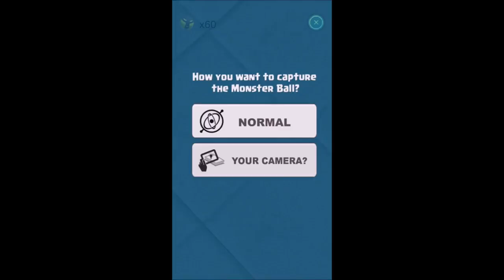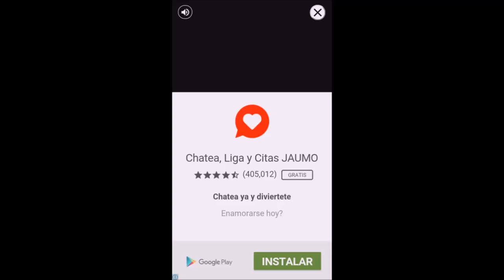CONHEÇA O POKEMON GO PARA POBRES (Monster Ball GO) GAME BR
Turminha , se vcs gostarem dá um like , se não gostou Fique a vontade pra fazer aquele comentário maneiro , com aquela critica FODA e PUTA contundente.
É isso mesmo, a web dá essa oportunidade , de ser crítico e botar a boca no trombone e rasgar o verbo.
Até porque o importante na vida é ter foco , e principalmente opinião.
Mais importante que respirar é a ter opinião !
Beijos no seus bumbuns

conheça a minha network e se cadastre para ter suporte em trilha sonora de games e para ganhar dinheiro com sou canal no youtube (ENTRANDO PARA O SCALELAB NETWORK VC TERA CARLITOS COMO GERENTE DE PARCEIROS)

curta nossa pagina do facebook e não perca nada e ajude o canal com dicas para videos futuros
}}}PARCEIROS DO CANAL{{{
canal "Sun Play Gamer"